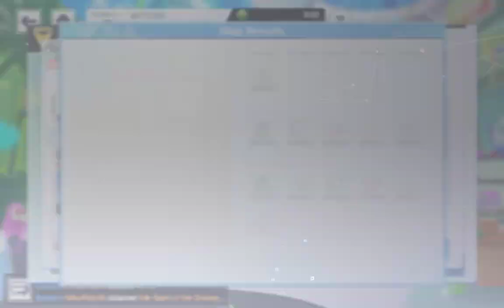Treasure Hunting in ALICE Fiction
This is an archived recorded footage of one of many gameplays of my favorite and best Anime Game, ALICE Fiction during 2022 -24 years. To have real life historical people converted into digital ghost folklores and into anime is the most unique and one of a kind approaches I have ever seen done to remember these historic people by (see character names and history profiles) and puzzle action limit break gaming combo into one!
Videos were Published before its Server World Shutdown date prior September 29, 2024/September 30 Japan time.

Either listed on one of the Playlist Volumes of ALICE Fiction, Gameplay category:

archived history of folklores and real past people that were databased into anime form and anime characters.

T#アリスフィクション

Bitcoin If you find the right level you get goodies to boost your stats greatly!!